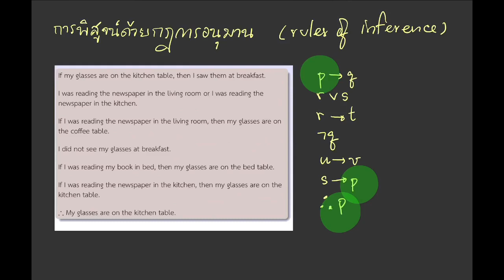07 — CN200 การพิสูจน์ความสมเหตุสมผลด้วยการใช้กฎการอนุมานต่าง ๆ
Proving logical equivalence using rules of inference
วิชา Discrete Mathematics